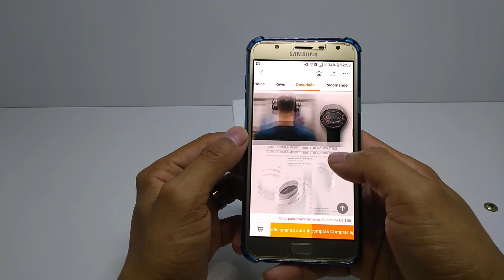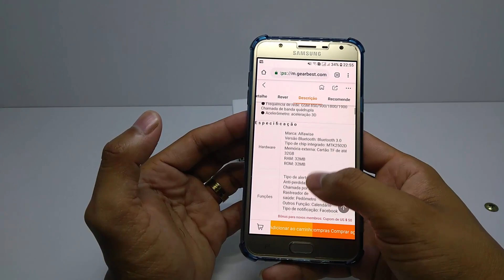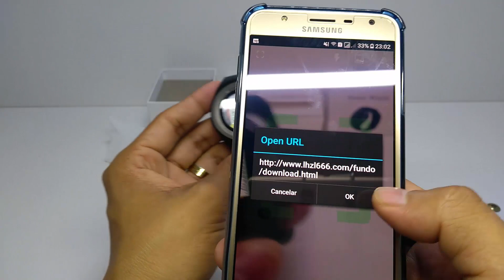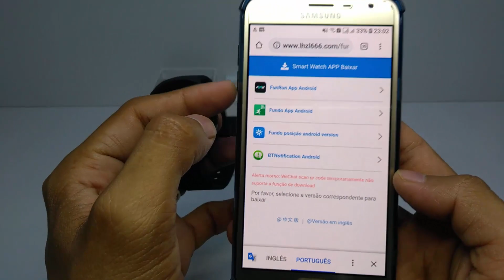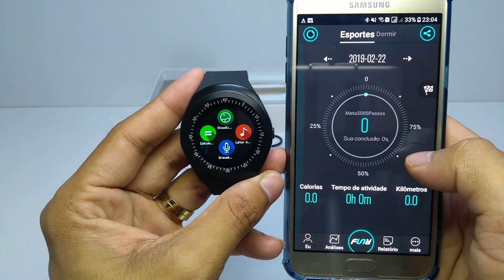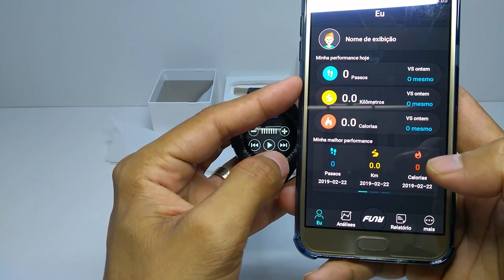Unboxing Review Smart Watch Alfawise Y1 696 Enviado pela Gearbest⌚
🔰LINK PARA IMPORTAÇÃO DIRETA DO PRODUTO
Smartwacth alfawise y1

🔰LINK DO NOSSO GRUPO DE CUPONS DE DESCONTO DO ALIEXPRESS WHATSAPP 🏷

🔰LINK DO NOSSO GRUPO DE CUPONS DA BANGGOOD WHATSAPP🏷

🔰LINK DO NOSSO GRUPO DE CUPONS DA GEARBEST 1 WHATSAPP🏷

🔰LINK DO NOSSO GRUPO DE CUPONS DA GEARBEST 2 WHATSAPP🏷

🔰LINK DO NOSSO GRUPO DE CUPONS DA GEARBEST 3

🔰LINK DE CONVITE PARA SE AFILIAR A LOJA GEARBEST💰

🔰RECARGAPAY💰📲
R$10 grátis pra pagar qualquer boleto, recarregar o celular ou o Bilhete Único! Baixe GRÁTIS agora o app RecargaPay,
utilize um cartão de crédito válido e confirme sua compra com o cupom jeobra345. Aproveite!

🔰PICPAY💰💎
Use o PicPay para pagar amigos, boletos, recarregar o celular, Steam e muito mais. Ao criar sua conta, insira o meu código, 7B6F,
e ganhe de volta os primeiros R$10 que você gastar usando seu cartão de crédito. Baixe agora!

🔰CONVITE NEON CONTA DIGITAL E 💳CARTÃO DE CREDITO ANUIDADE GRÁTIS
Oi! Use o meu código JEOVA45837 para abrir sua conta Neon e nós dois ganhamos dinheiro! Vem conhecer

🔰CONVITE 💳CARTÃO DE CREDITO DIGIO ANUIDADE GRÁTIS
Olá, que tal um cartão de crédito sem anuidade e que você solicita pelo celular? Acesse o link e se cadastre.
Aproveite para usar essa indicação e tenha prioridade na fila de análise.

🔰CONVITE 💳CARTÃO DE CREDITO NUBANK ANUIDADE GRÁTIS
Oi! Estou te indicando pra pedir o Nubank. Use essa indicação pro seu pedido ter mais chances de ser aprovado!

🔰CONVITE MEUPAG CONTA DIGITAL E 💳CARTÃO DE CREDITO ANUIDADE GRÁTIS
Com o pag! troquei a burocracia, as filas e as tarifas dos bancos por um aplicativo que resolve minha vida financeira.Vale a pena experimentar o cartão de crédito e a conta digital, tudo grátis e na palma da mão!
📽CANAIS PARCEIRO 🤝
Canal do nosso parceiro Rodrigo